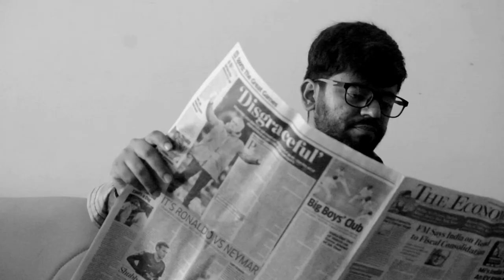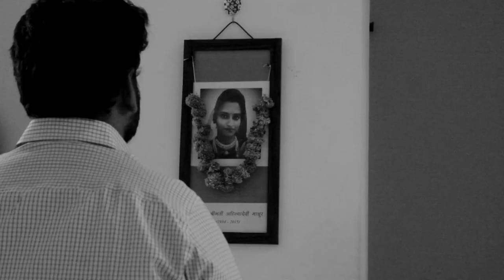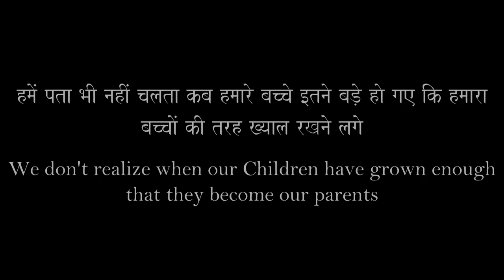Ek Ladki Ka Pita - Short Film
A short film on a father-daughter relation

Cast - Chetan Gupta, Muskan Arora, Prerna Gupta, Akshay Kurseja, Smitali Das, Aishwarya Sahoo, Prity Kumari
Story Writer - Sudhir K. Srivastava
Director of Photography - Parikshit Sinha
Audio Editing and Sound Recording - Snehasis Rath
Make-Up - Prity Kumari
Edited and Directed By- Shashank Srivastava